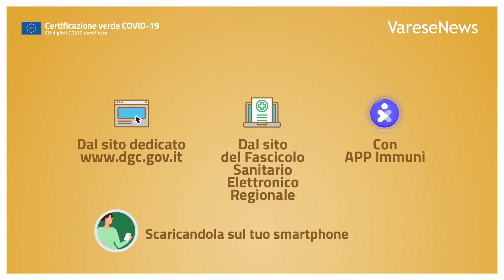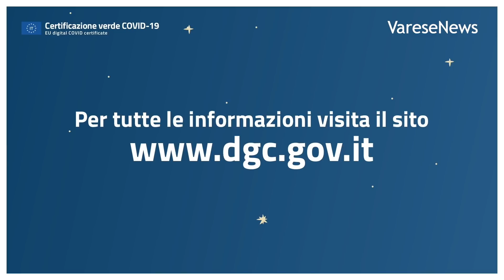Coronavirus, approvato il green pass: ecco come funziona e come richiederlo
Definite le modalità per avere il "green pass" la partecipazione ad eventi, l’accesso alle RSA e gli spostamenti sul territorio nazionale e che sarà operativo dal 1 luglio. Ecco come si richiede e chi può farlo